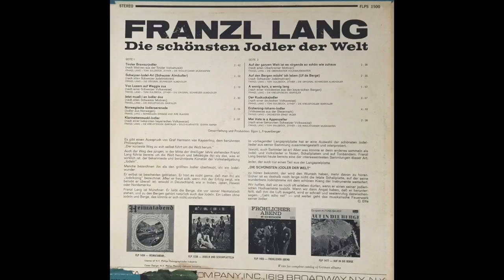Franzl Lang - Tiroler Bravourjodler